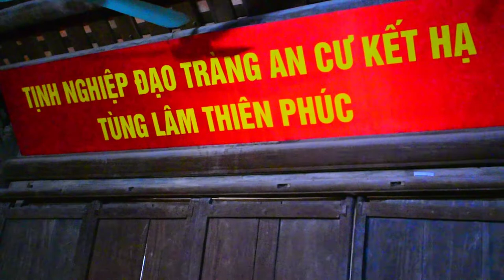Thay's Pagoda Vietnam.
After Tet, spring traveling is an indispensable activity of Vietnamese people, and so we - a travel company also decided to choose a very beautiful and interesting spring tourist destination, that is ‘thay pagoda’. - Is a cluster of monuments including  temples at the foot of Mount Sai Son, Quoc Oai District, Hanoi City.
Great View, Nice fresh air to enjoy your full day tour to Thay's Pagoda with Aio Travel Vietnam.

Drop in our Office or keep in touch with our Travel Expert team in 24 hours service to meet all your requirements.
We would be more than happy to help you. Our team advisor are 24/7 at your service to help you.
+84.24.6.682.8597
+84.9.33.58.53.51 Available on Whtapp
43C Bat Su, Hang Buom, Hoan Kiem